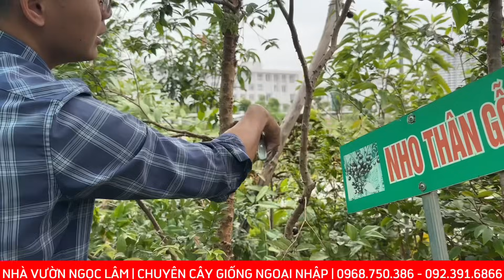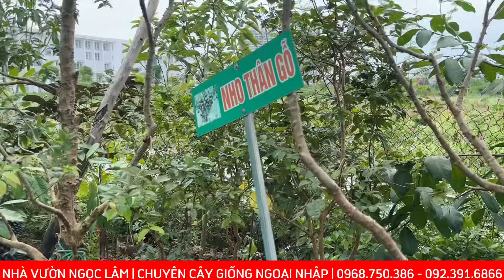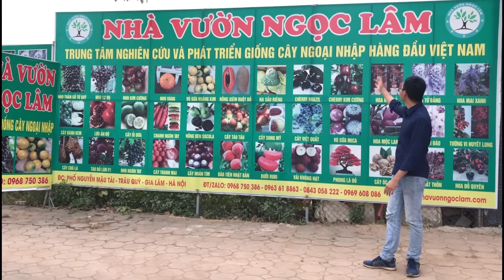Hướng Dẫn CẮT -TỈA định kỳ Nho Thân Gỗ giúp sai quả. Phân biệt các dòng nho. SĐT/ Zalo: 0968.750.386